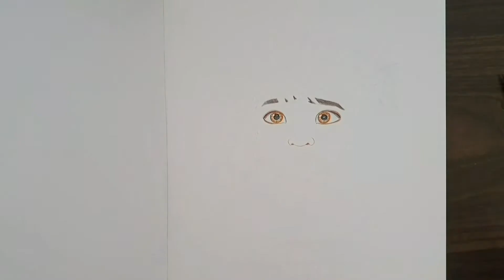모아나(색연필 손그림)/Disney Moana colored pencil drawing~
애니메이션 영화 모아나 그려봅니다.

푸른바다 환상적인 모험 이야기 재미있게 봤던 기억이나네요.

음악가: Belair
음악가:  Alexei De Bronhe